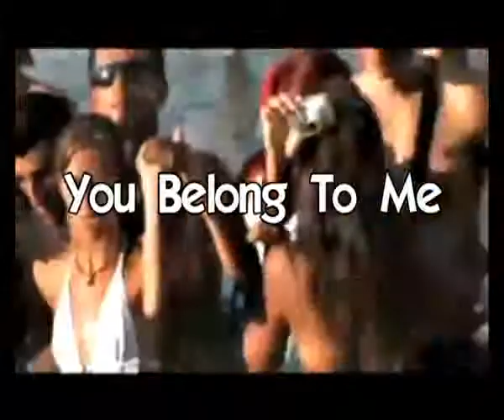Damon Blaze - You Belong To Me - Official Video Preview